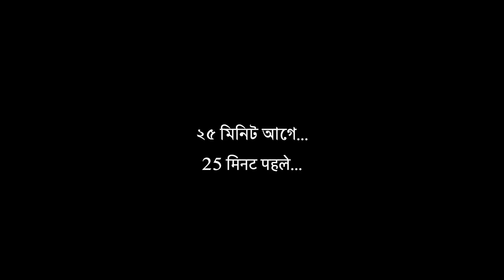মহারাষ্ট্রের মানুষ, বাংলায় || महाराष्ट्रातील लोक, बंगालमध्ये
💞পাশে আছি, পাশে থেকো...💞

IndusInd Bank
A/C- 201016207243